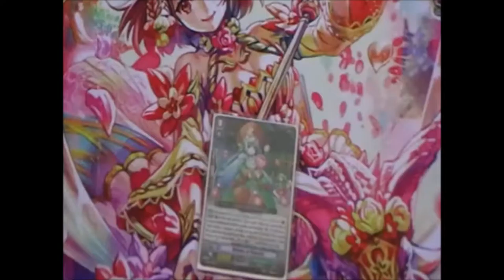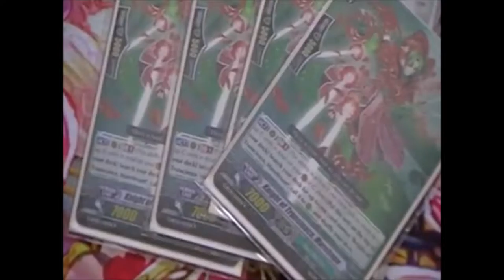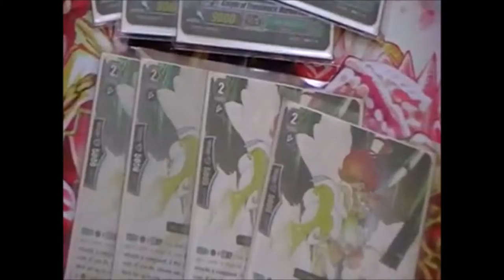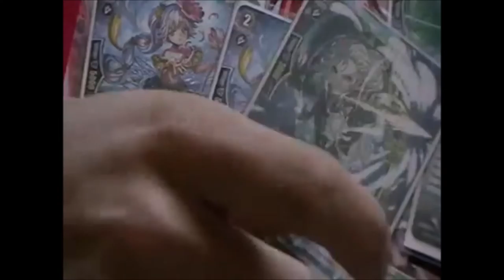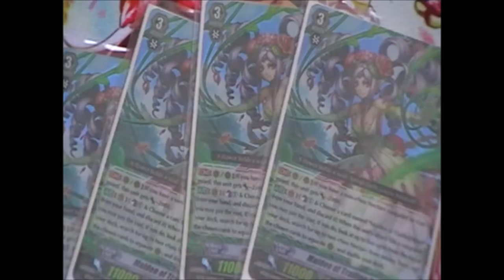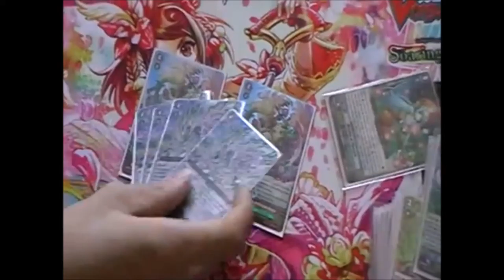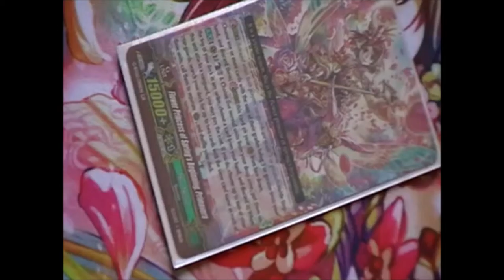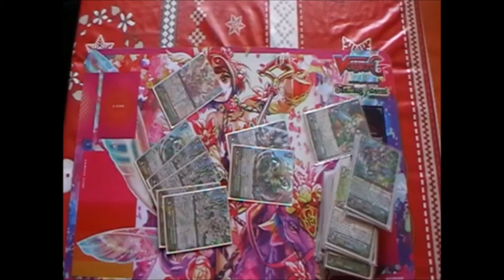[Deck Profile] Neo Nectar Maiden/Ahsha Shirotama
Voici une petite vidéo de deck profile (ou de présentation de deck, si l'on reste dans notre chère langue de Molière).

Aujourd'hui, je vais vous parler de la compo d'un des decks Neo Nectar de Shirotama, avec comme main vanguard : Ahsha